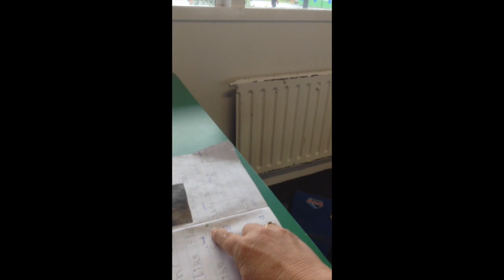Hannah- A Double K kid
This video is about Hannah- A Double K kid